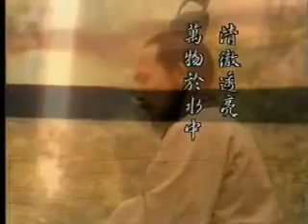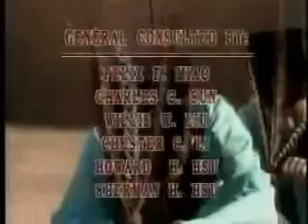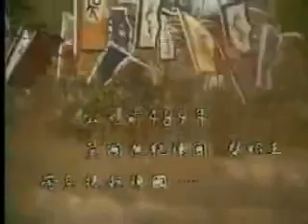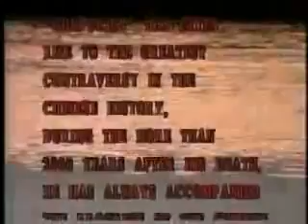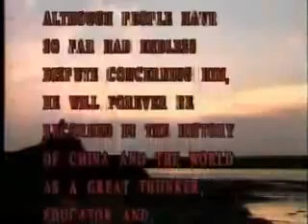Thoi cua Khon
Dịch Lý - Kinh Dịch là KINH VÔ TỰ THIÊN THƯ là sách nói về Quy Luật và Định Mệnh